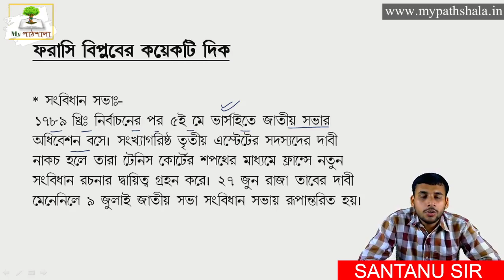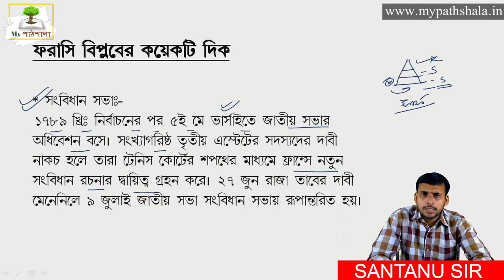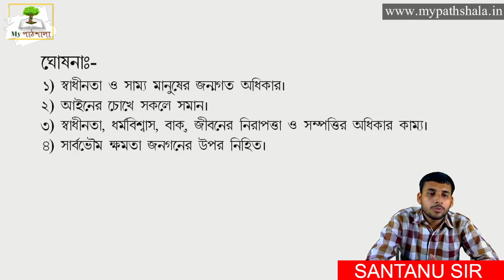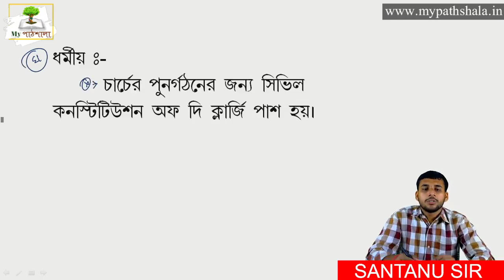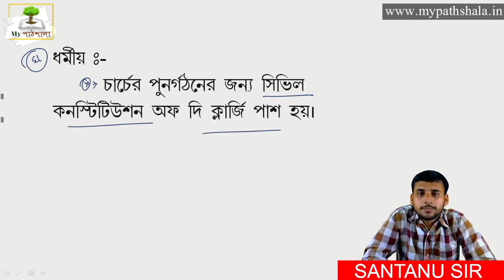Class 9 History Chapter 1 in Bengali || সংবিধান সভা || My পাঠশালা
Instructed by - Santanu Chakraborty